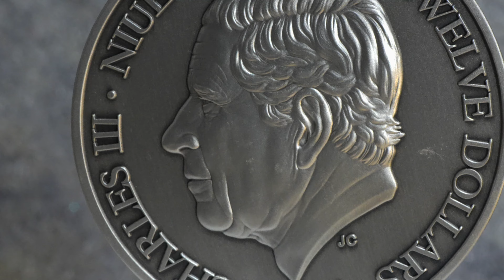Libra Coin by Mint of MK: The Pinnacle of Balance and Harmony in Silver | Niue $12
Unveil the exquisite beauty of the Libra coin, a tribute to balance, diplomacy, and harmony. This Niue $12 coin features three distinct designs representing Libra's serene morning equilibrium, harmonious dusk, and calming night. Enhanced with UV effects and glow-in-the-dark features, this 2 oz silver coin captures the essence of Libra's grace and poise. Limited to just 99 pieces, it's a must-have for zodiac enthusiasts and collectors alike.